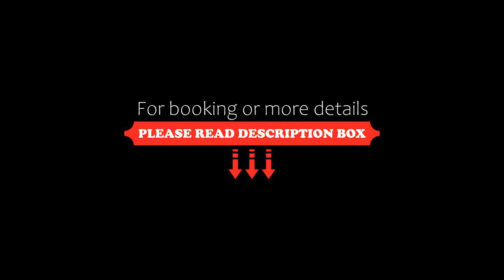Hotel La Capannina, Genoa, Italy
About Property:
You're eligible for a Genius discount at Hotel La Capannina! To save at this property, all you have to do is sign in.
Just a 10-minute drive from Genoa centre, Hotel La Capannina is in the Boccadasse neighbourhood, 200 m from the main promenade and beach. It offers rooms with free Wi-Fi.
Rooms at La Capannina all feature TV and private bathroom.Those on the top floor have terraces overlooking the Gulf of Genoa.
The hotel is just around the corner from a bus stop, which ...
Property Type: Hotel
Address: Via Tito Speri 7, 16146 Genoa, Italy
Searching For
1. Hotel La Capannina - Genoa - Italy
2. Hotel La Capannina - Genoa - Italy Address
3. Hotel La Capannina - Genoa - Italy Rooms
4. Hotel La Capannina - Genoa - Italy Amenities
5. Hotel La Capannina - Genoa - Italy Offers and Deals
Audio Credit:
Track Title: Reasons To Hope
Artist: Reed Mathis